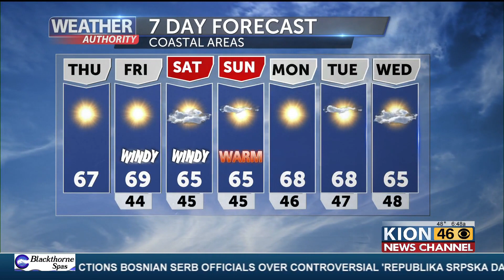Sunny Skies with a Side of Wind